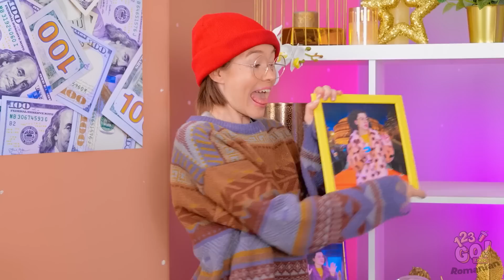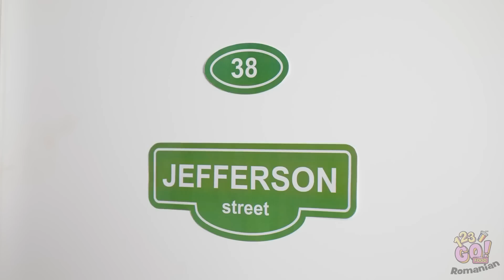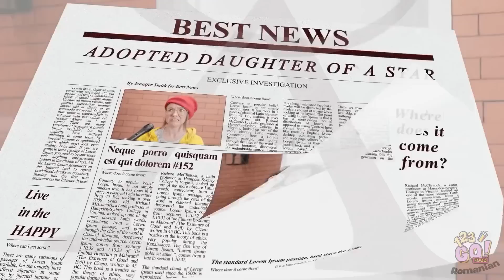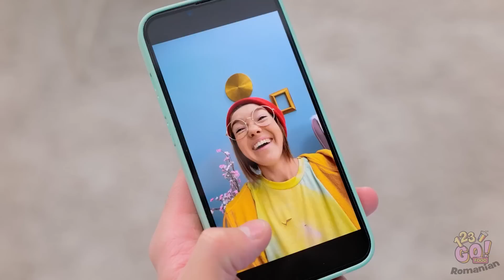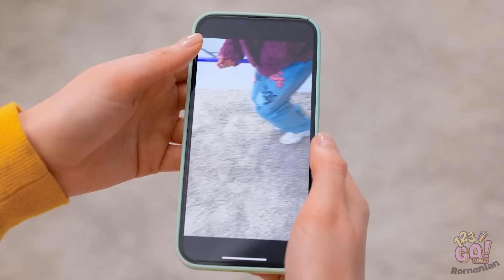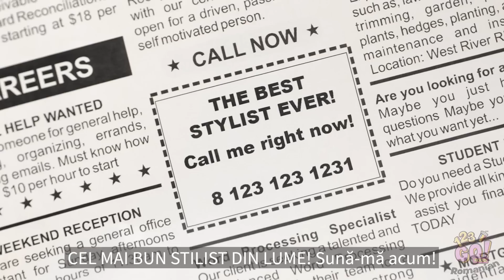ADOPTATĂ DE UN MILIARDAR CELEBRU || Cum să devii populară, într-o familie bogată – 123 GO! FOOD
Ți-ai dori să te adopte cineva celebru, ca să-ți transforme complet viața? Ar fi genial, nu-i așa?
Nu uita să le arăți acest clip prietenilor tăi (ca să se distreze și ei) și să te abonezi la canalul nostru, pentru și mai multe clipuri de nota 10!